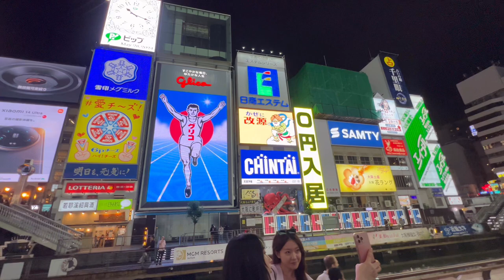The Fastest Bullet Train in Japan (speed, 210 km/h)🇯🇵🚄 😎